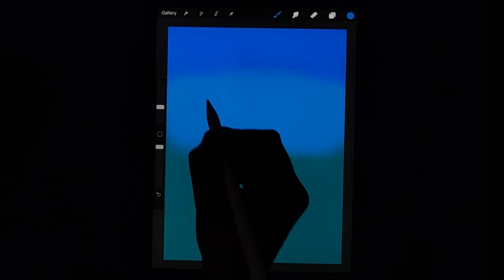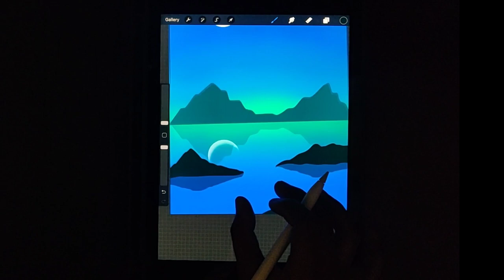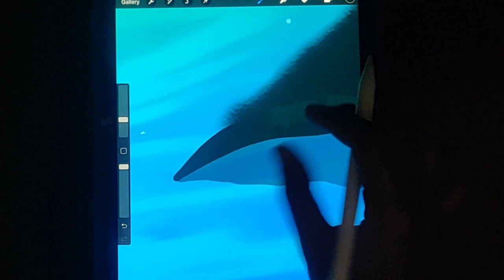Procreate sketch - polar night on iPad - Digital Art for Beginners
This video is about Digital Art. I have used procreate to draw polar night on i
iPad.